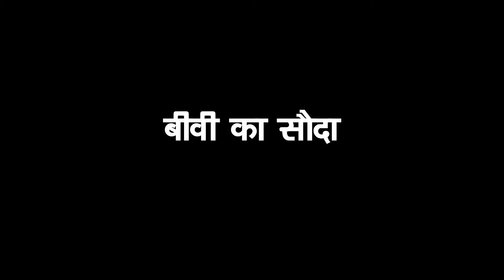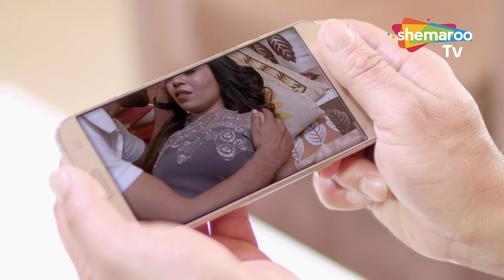Crime World New Episode | Crime World Full Episode | Crime Show | Shemaroo TV